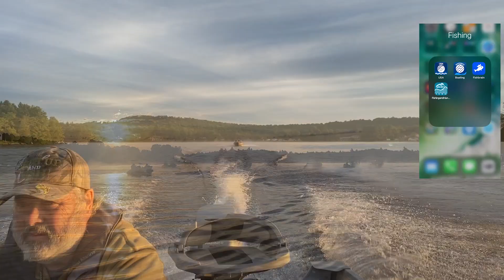Cranberry Lake Fishing: Tournament Fishing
In this video, Dr. Craig shares some highlights of fishing Cranberry Lake with his Dad!

Timestamp
0:00 Intro
0:21 1st fishing spot
3:30 2nd fishing spot (rest of the day - 6 hrs)
4:55 Buzz bait casting (so relaxing!)

15:15 Biggest catch of the day
17:50 Pike blowup on top water frog
24:27 End intro